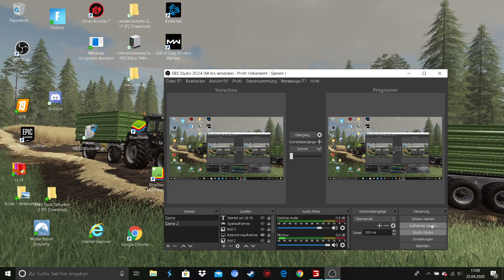Ls19 XXL Farm Der XXL Rüben Auftrag #3